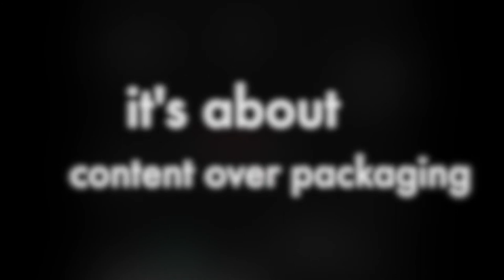2' - Getting inside my head in less than 3 minutes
Sejak April 2021 saya mencoba cara mencatat yang baru, yang mampu menghubungkan pemikiran yang terpecah-pecah, serta tidak linear. Dikenal dengan konsep Linking Your Thinking, mencatat ternyata adalah suatu kegiatan yang sangat berharga. Saya melakukannya setiap hari. Masalahnya adalah seringkali pemikiran tidak berjalan sekuensial dan sistematis sejak awal. Pemikiran lebih sering acak dan tidak dapat diatur kapan munculnya. Perangkat lunak seperti Obsidian, Logseq, Notion, atau Roam Research (kalau yang ini berbayar) dapat membantunya.

Video ini menggambarkan keterhubungan 500 lebih catatan-catatan saya yang intinya adalah tentang sains dan perilaku. Tentang isi yang melampaui kemasan.

Bagaimana dengan Anda?